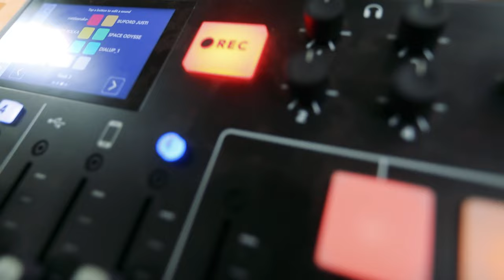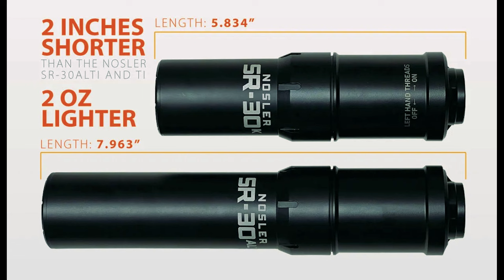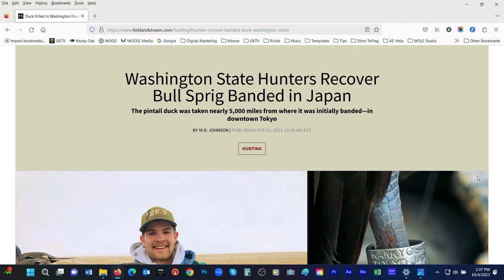EP:186 | Serious About Squirrels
This week we talk squirrels with master caller and squirrel hunter Jeffrey Wood referred to by his friends as the Swamp Boy. He makes custom calls and he kills over 600 bushytails a year. He sits on the guest couch and he puts on a calling demonstration and explains how his style of still hunting the crafty critters. Jeffrey also has numerous state and the multiple world titles with his squirrel dogs. This guy KNOWS squirrels. If you’re like us, you will be mesmerized by his calling and will find yourself wanting to break day near a feed tree. Listen Learn and Enjoy.